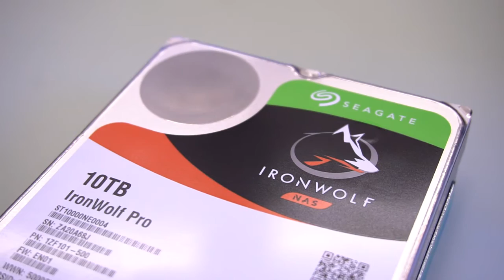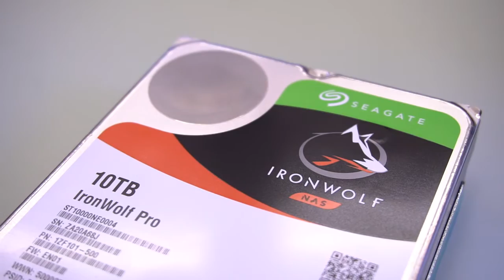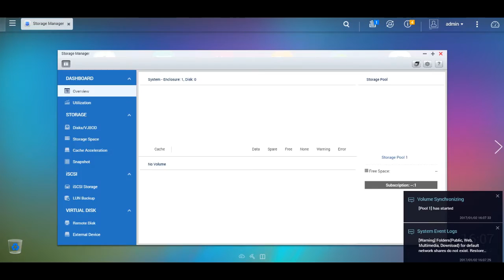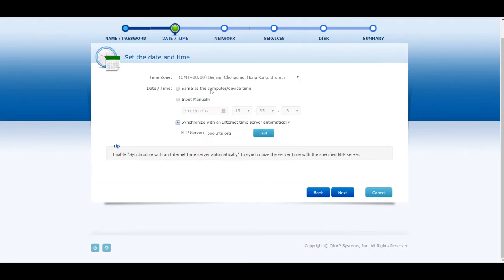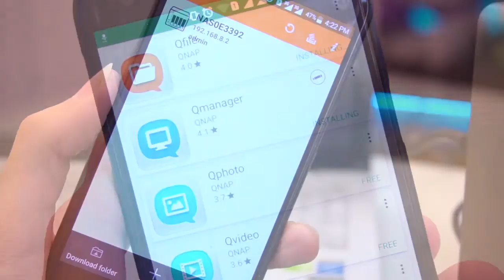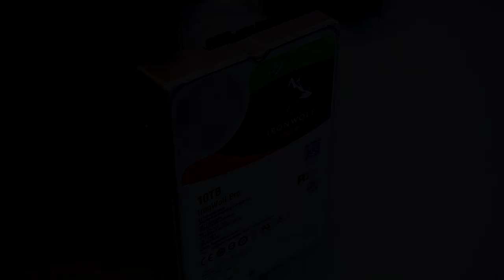Seagate Ironwolf Pro HDD + QNAP NAS Preview